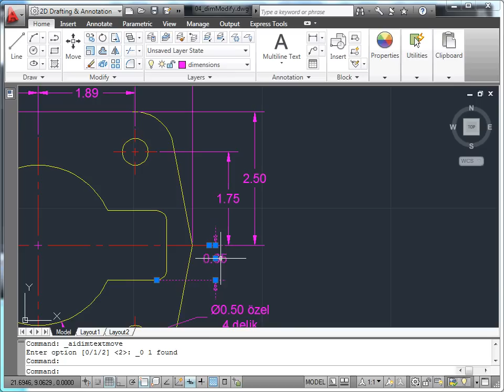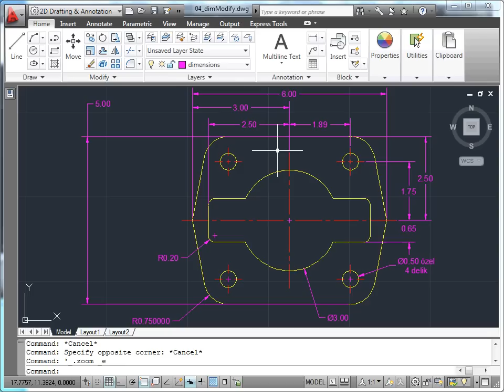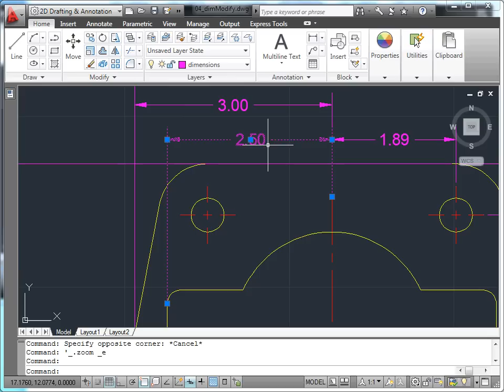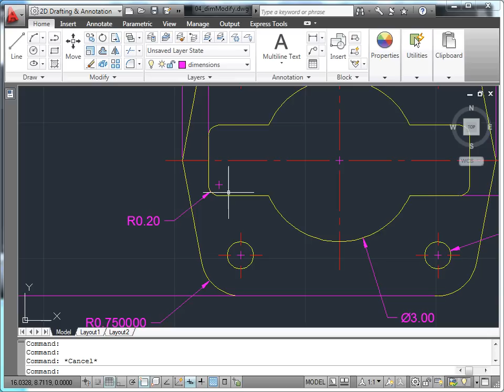AutoCAD 2011 - 13 Ölçülendirme: 04 Ölçülendirmeleri Düzenlemek